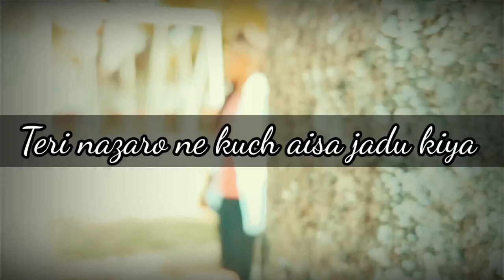Teri Nazron Ne Kuch Aisa Jadoo Kiya |Sad Love Story Hari Official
actor
hari kushwaha
prabha
Ramlesh kushwaha
deendayal kushwaha
rinku sen

camera man
deepak kushwaha

Song- Arziyan

Singer- Toshi Sabri

Music Shaarib & Toshi

Lyrics- Kalim Shaikh

Song Programming By- Aditya Dev & Ridhiman Chatterji Mix And Mastered- Aditya Dev

Directed By-Jasmeen Oza DOP-Tanveer Mir

Produced By- Bluenote & Kora By NM

Lead model- Monika Ravan

Special Thanx To- Azeem Shirazi/ Uma Shankar Kathak/

Suraj Nagotra/ Shoaib Taqvi/Kamaal H Khan/ Vinayak

Label-T-Series

Music

SONG

ARTIST

Teri Nazron

Toshi